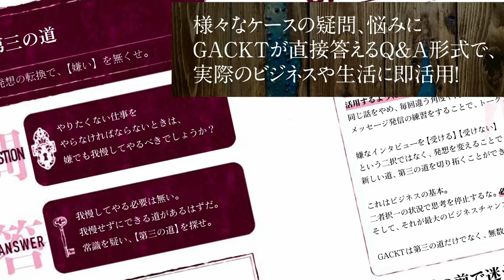GACKT流？マフィア流？血の結束の結び方 GACKT邸ご自宅訪問『GACKT超思考術』出版打ち合わせ＠マルタ島 第１弾 Vol.05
『GACKTの勝ち方』『GACKT超思考術』の編集者、北里洋平が、
GACKTさんのプライベートの姿、そして思考に迫ります。

GACKTさんのマルタ島のご自宅にお邪魔シリーズ第１弾　vol.05！

若かりし頃のGACKTさんが100万円入った財布を受け取った？？
家具とは、時計とは、
GACKTさんが認めた人間に贈られるプレゼントとは？？

20 万部を超える大ベストセラーとなった『GACKT の勝ち方』から１年。

GACKT。

1日1度この本を開くだけで、